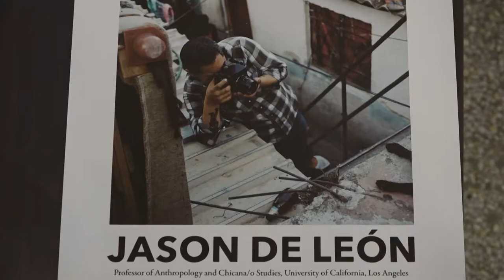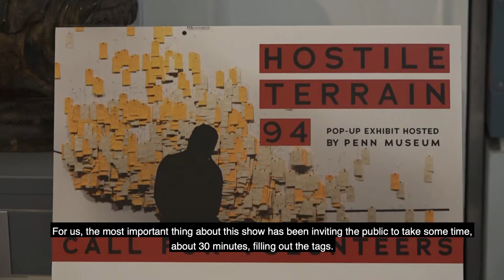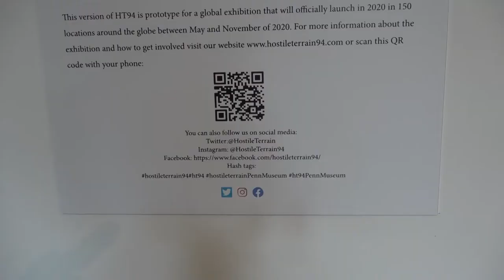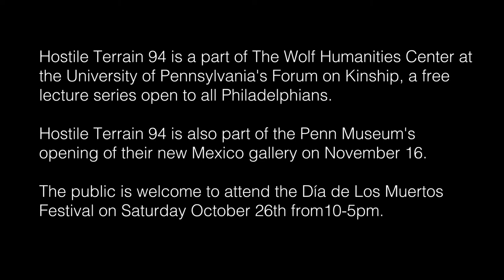Interview with Dr. Jason De Leon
An interview with Jason De Leon, a professor of Anthropology and Chicano/a studies at UCLA. He speaks about his latest installation at UPenn titled "Hostile Terrain 94," which is part of his larger Undocumented Migrant Project.